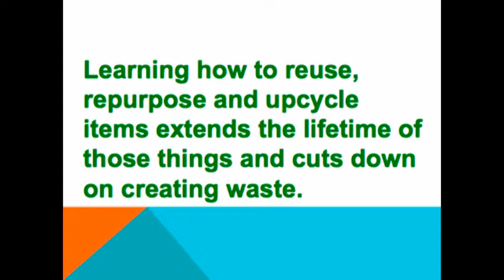Transforming Empty Tin Cans Into Storage - Easy and Simple Steps - Reduce, Reuse and Reduce Waste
This art video tutorial teaches everyone on how we can transform waste into  storage or  even a coin bank. into easy and simple steps. This is one way to help save our environment . Thank you and stay safe as always